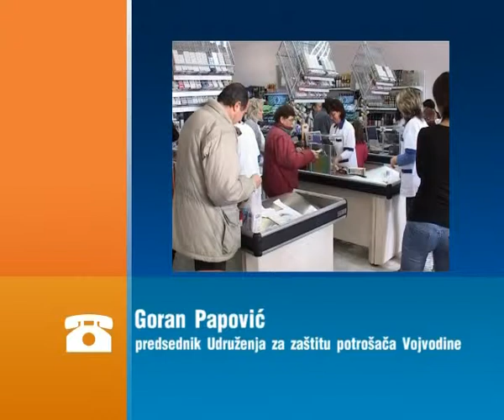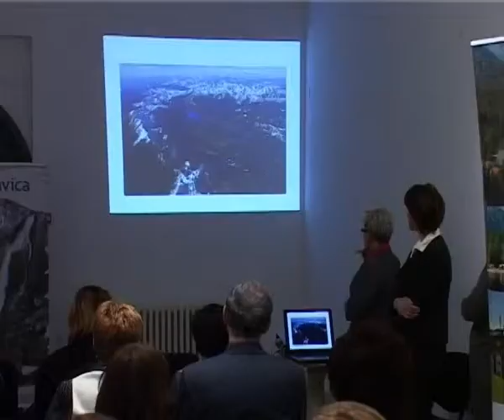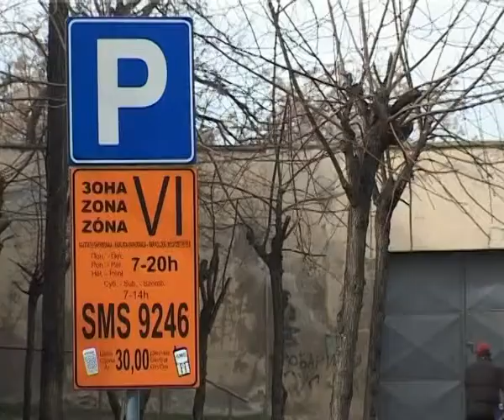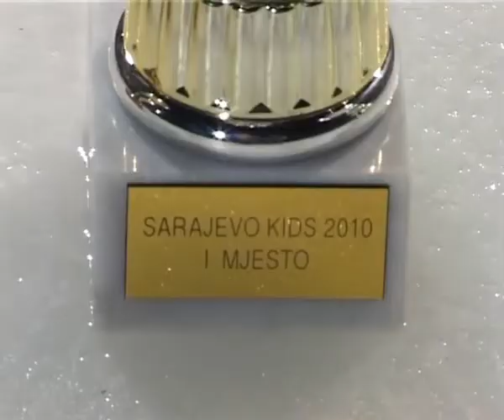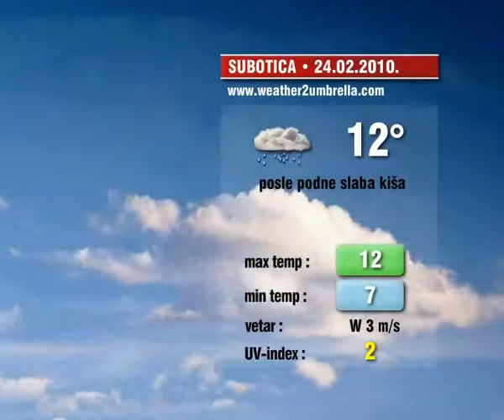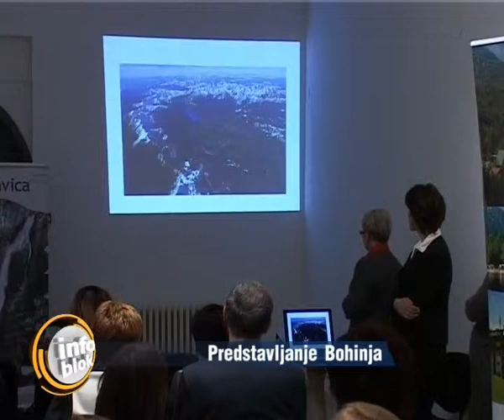Info blok 23.02.2010.